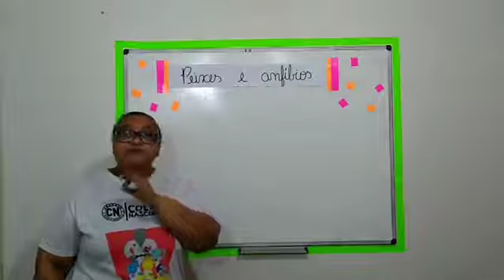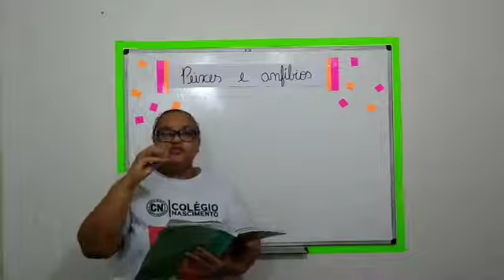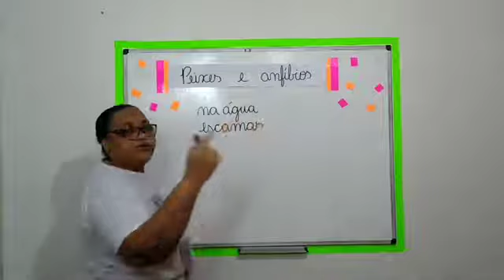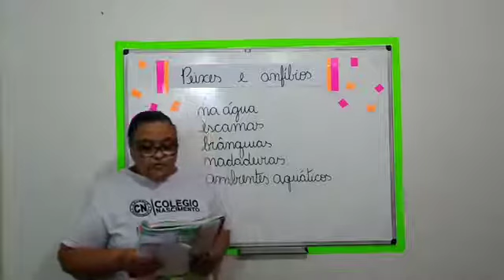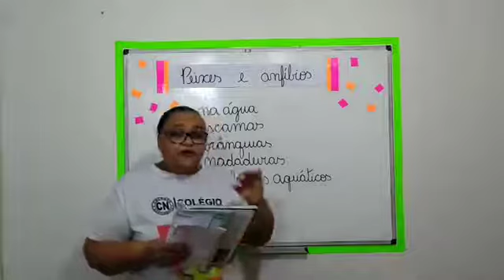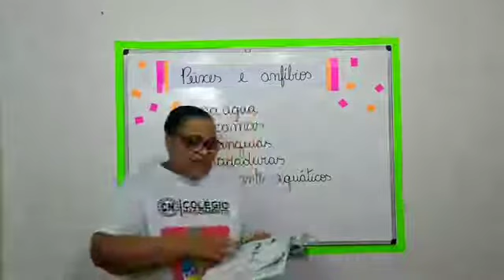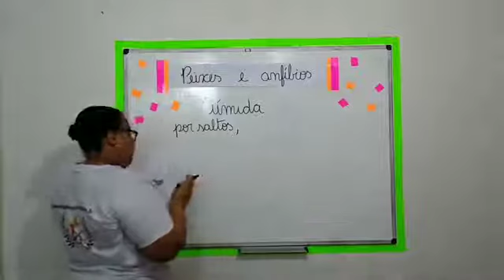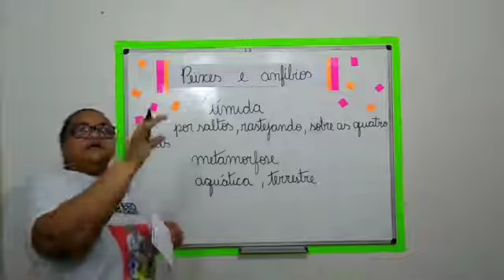Cristina e Tatiana 3º ano Ciências 5ªf 27 8 2020